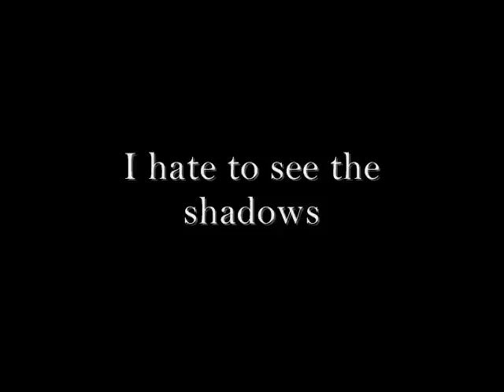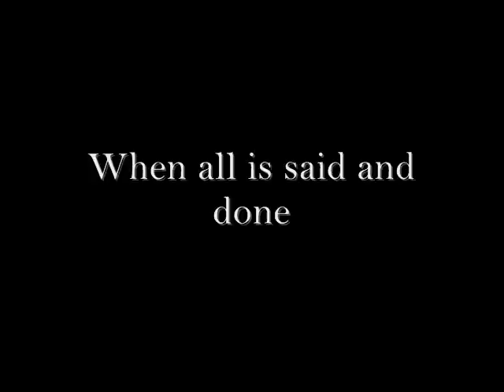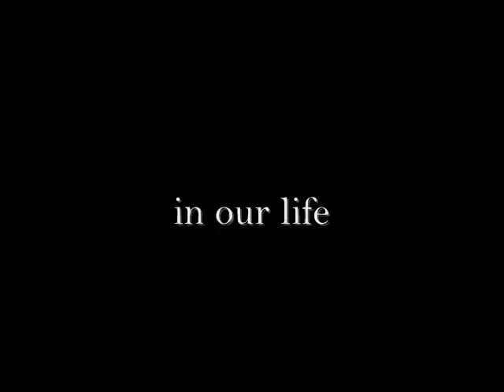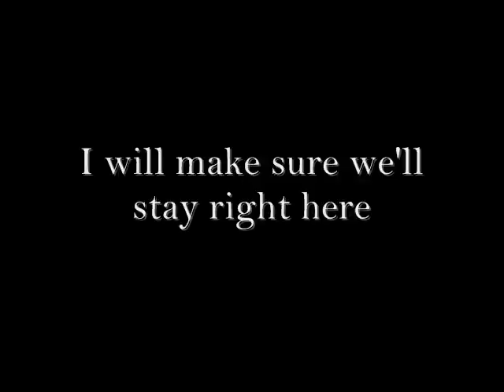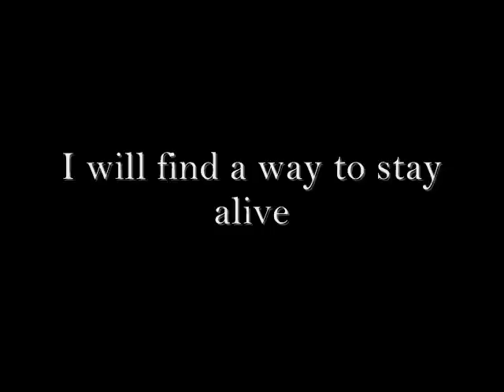Ólafur Arnalds - A Hundred Reasons (Lyrics)